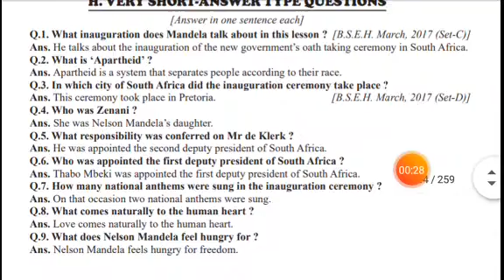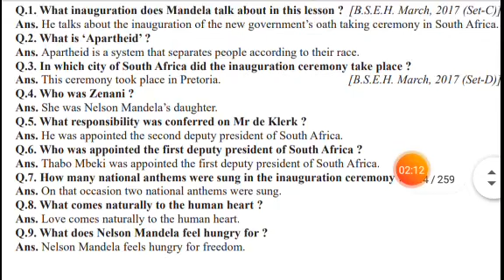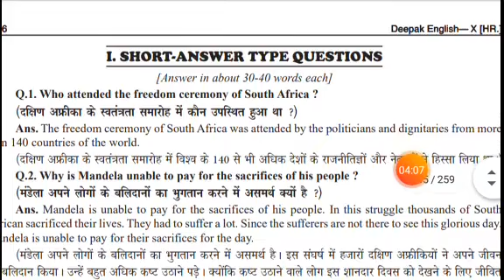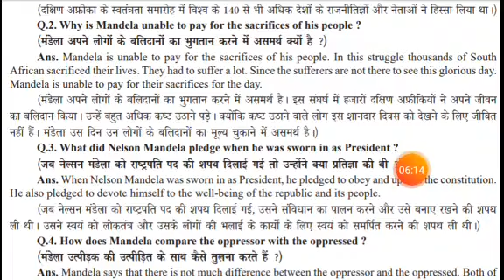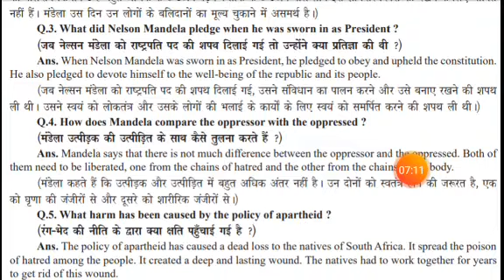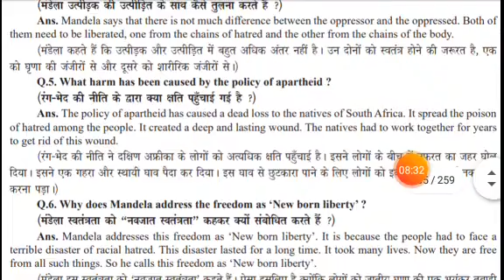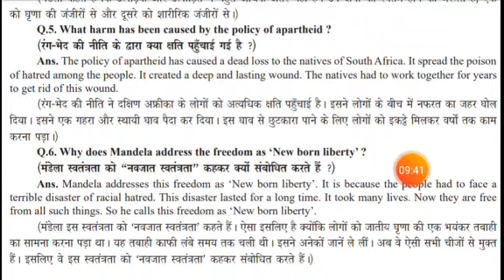10th English lesson 2 very short questions answers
By Yogesh Sharma